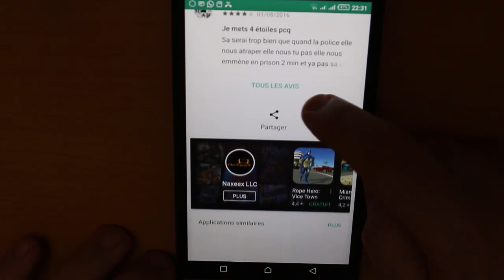اقوى لعبة فيديو مشهورة Vegas Crime Simulator شبيهة GTA مجانا على متجر الجوجل بلاي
تفاصيل : لعبة شبيهة لحرامي السيارات تساعدك على التجوال و سرقة السيارات و الطائرات و الدخول في مواجهات واشياء ممتعة ستجدها في لعبة مجانية على Google Play
Vegas Crime Simulator (by Mine Games Craft) Android Gameplay
شاهدايضا ..